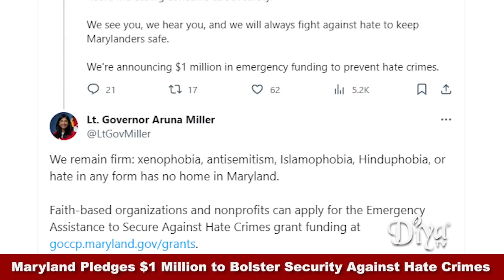Maryland Pledges $1 Million to Bolster Security Against Hate Crimes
In a proactive measure to address rising concerns about safety within faith communities, Maryland Governor Wes Moore has announced an additional $1 million in state funding dedicated to hate crime prevention.

Diya TV ®
Enlighten. Entertain. Inspire.™